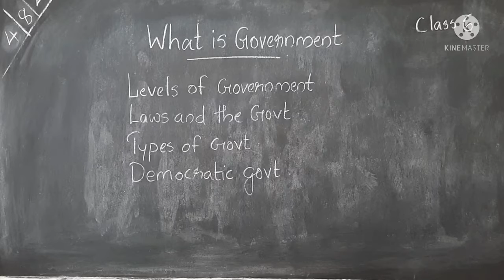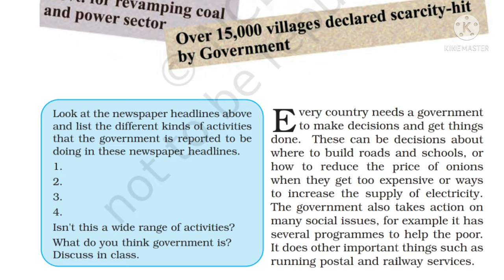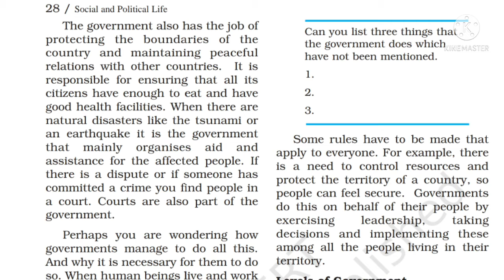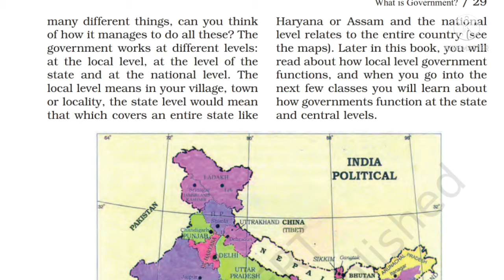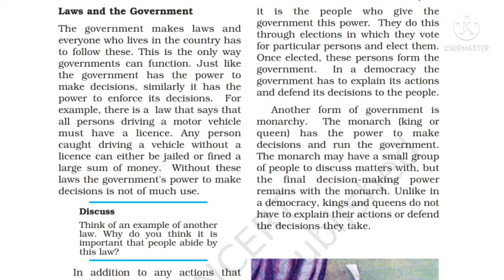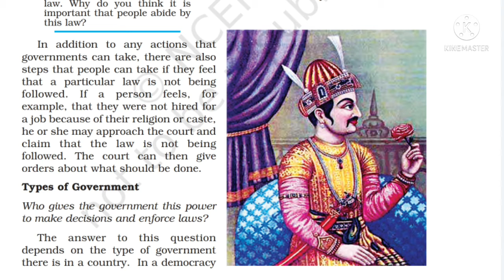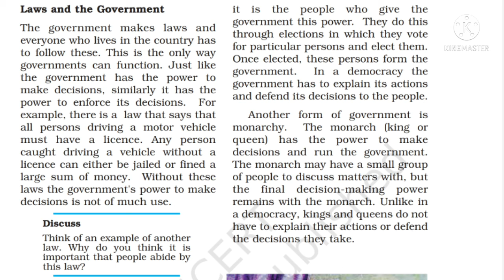Politics Std 6 What is Government